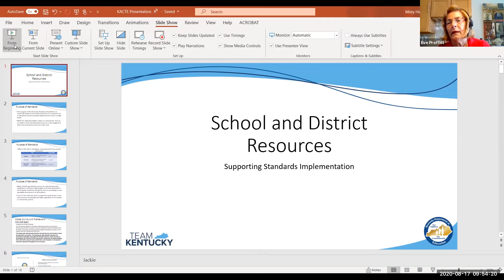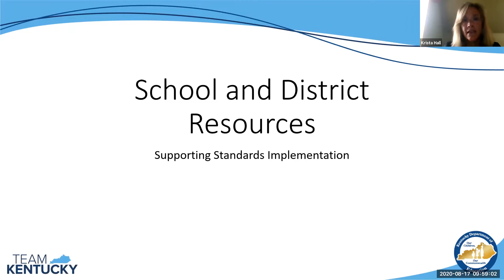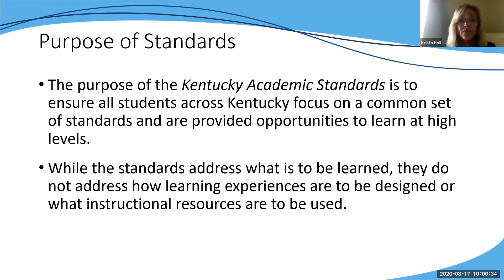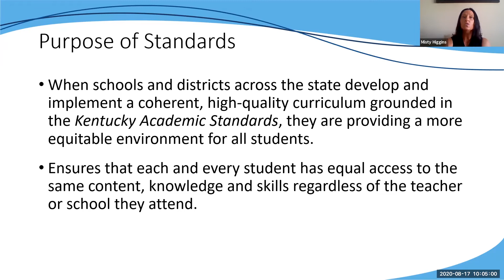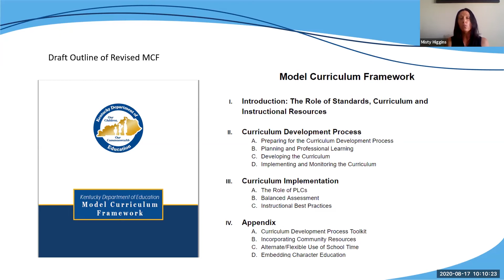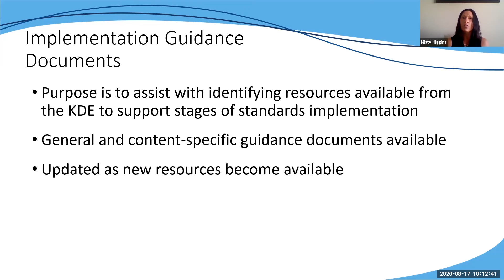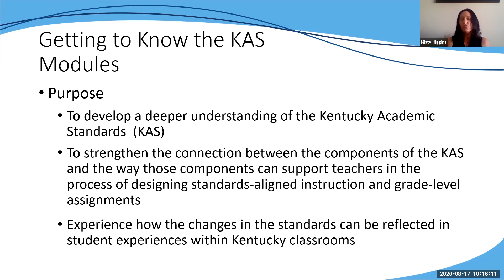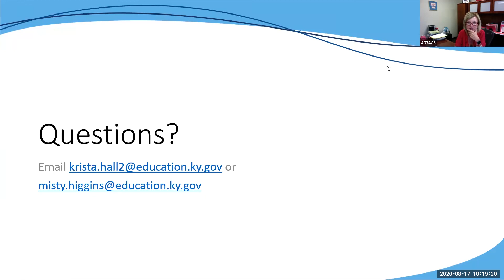School And District Resources 8/24/2020